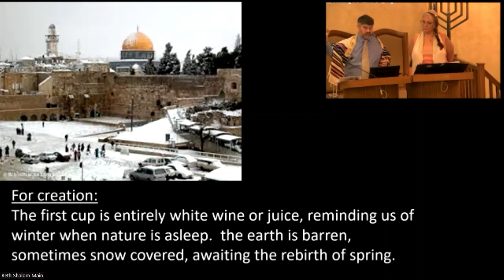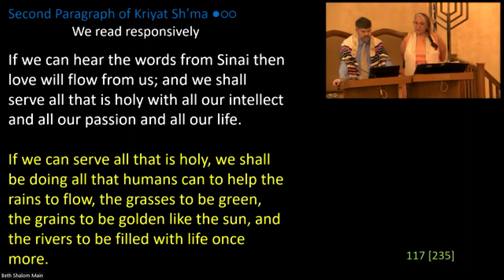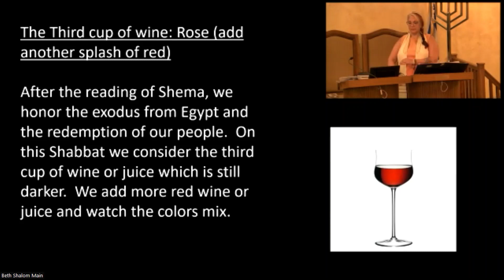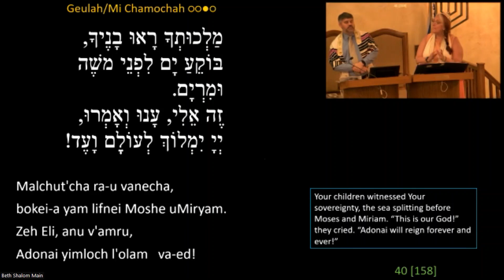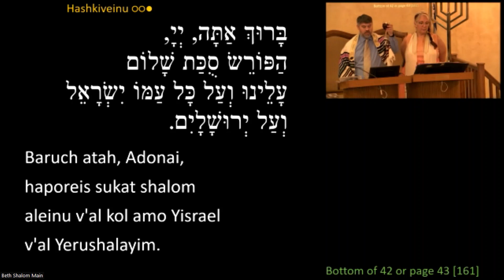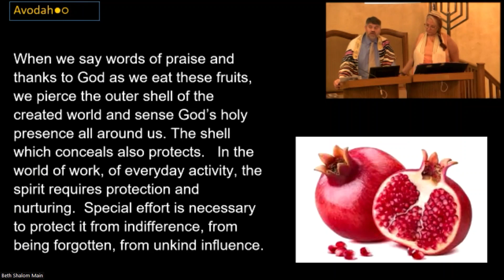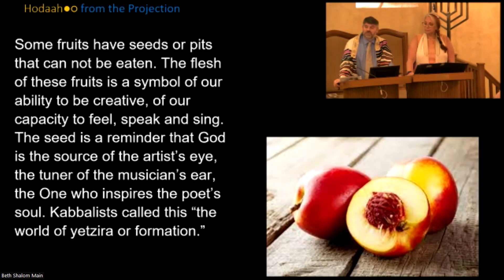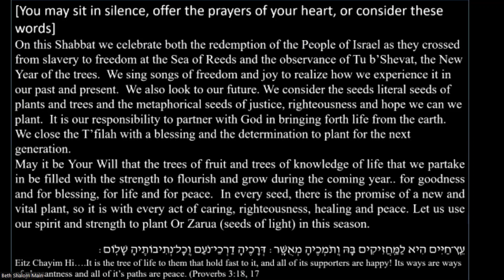a Bit of Tu bShevat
We add a bit of Tu b'Shevat to our Shabbat evening service